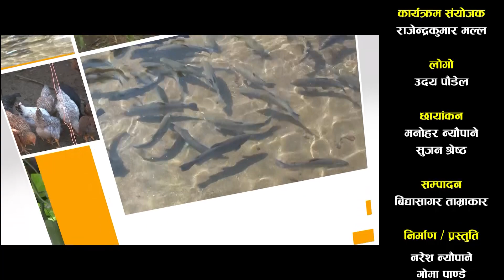पोल्ट्री व्यवशाय विस्तारका लागि सरकार गम्भीर बन्नुपर्छ